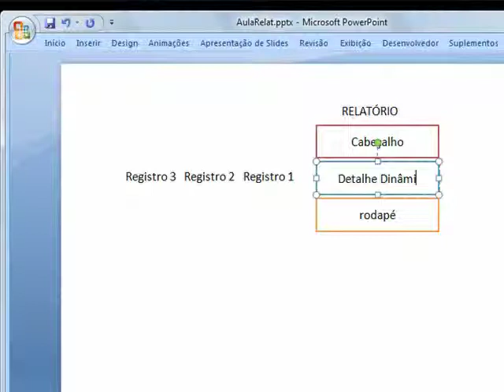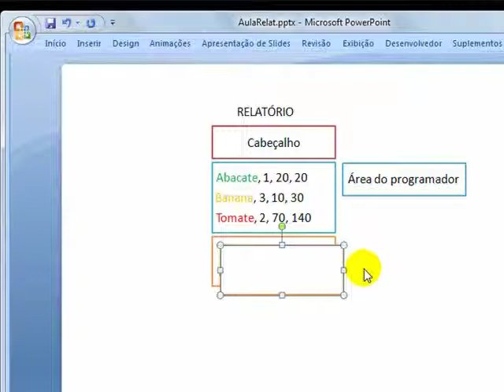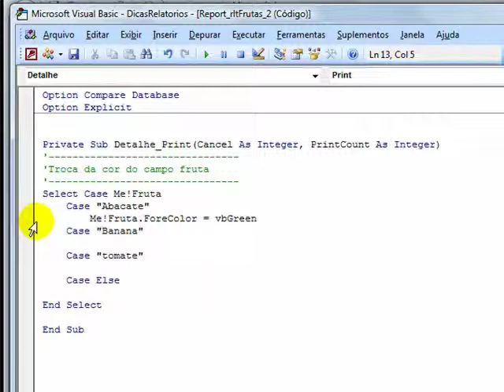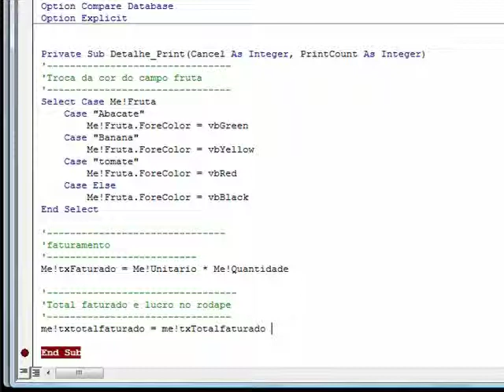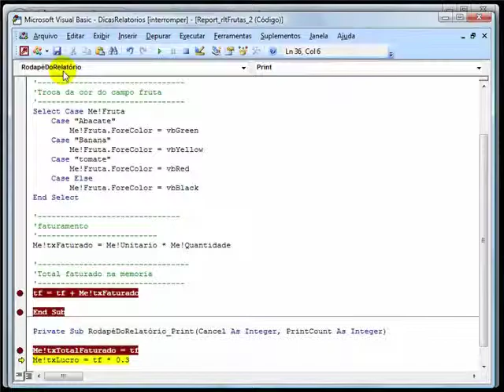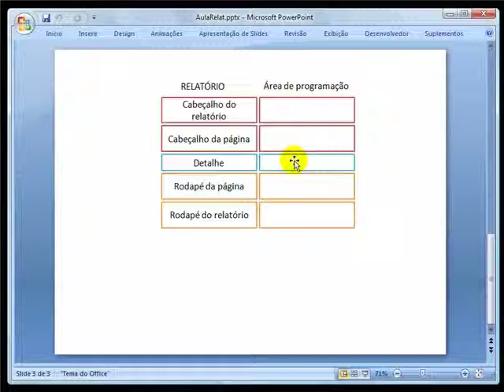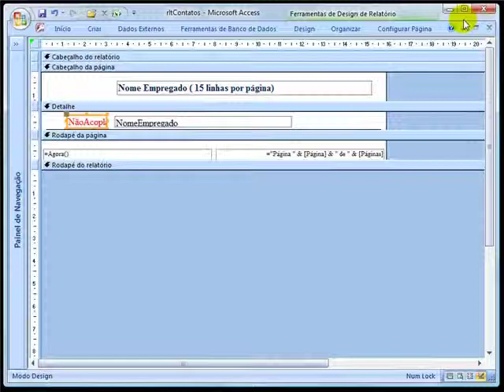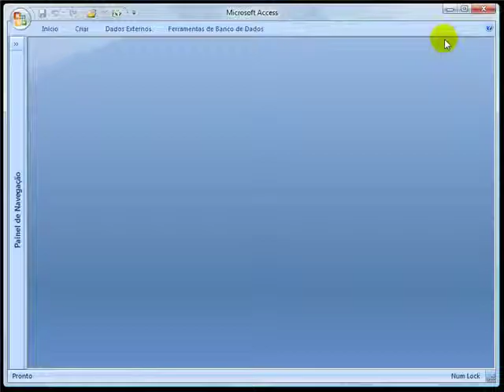Programaçao de Relatórios no MS Access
Este vídeo é a pontinha do iceberg das possibilidades de programação em relatórios e espero que, mesmo com esse curto início, você já possa vislumbrar inúmeras soluções que antes pareciam impossíveis para você.